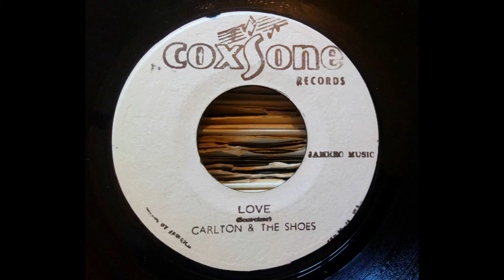Carlton & The Shoes * Love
Coxsone